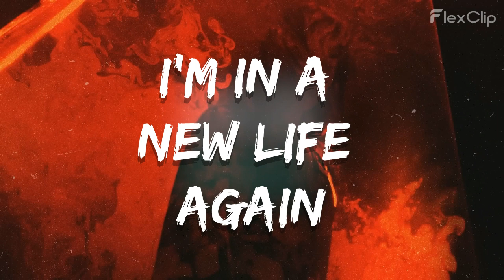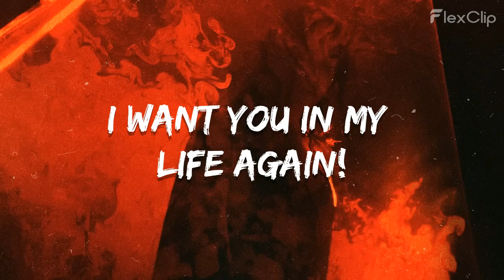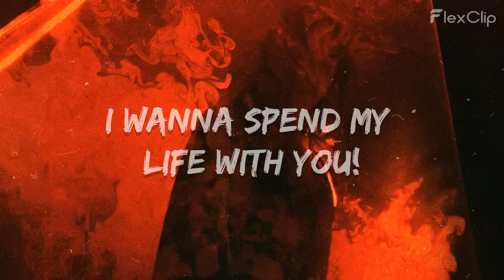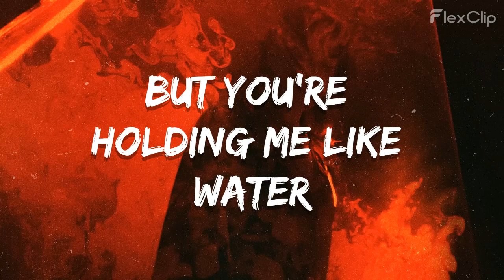Lastlings - Holding Me Like Water (Lyrics) ‑ Made with FlexClip